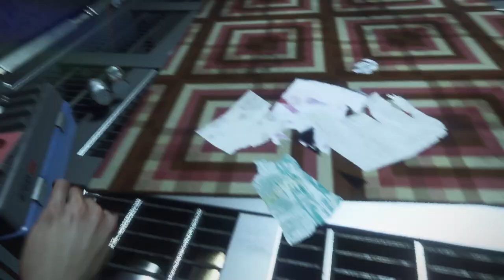New weapon unlock | Alien Isolation - Part 18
Ok, I may have overexaggerated that nail gun in the thumbnail, but I tell you, it feels as powerful to wield it.